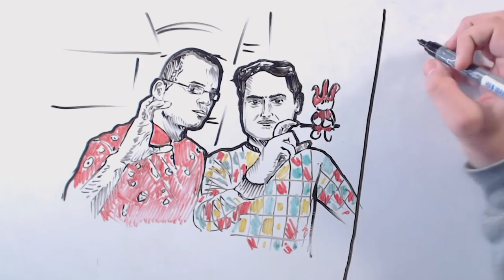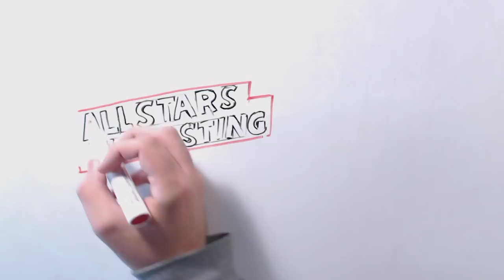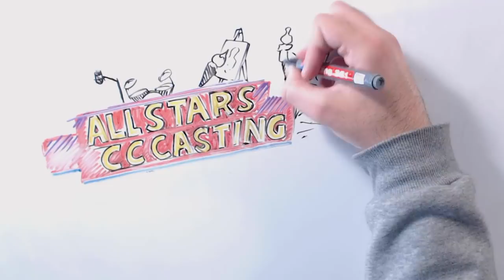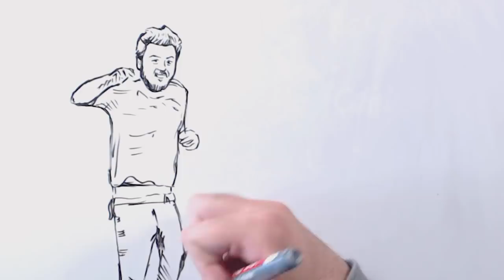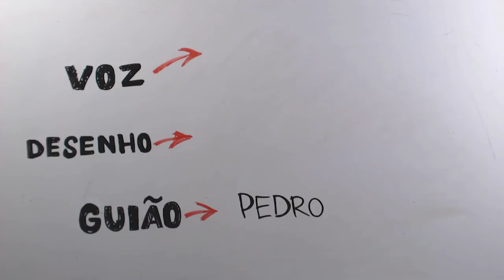CURTO CIRCUITO | CC ALLSTAR | DESENHADOS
Hoje o Desenhados fala sobre o mítico, o lendário, o berço da nobreza televisiva... CURTO CIRCUITO!
Claro... quem escreveu foi o Durão...!

Curto Circuito participantes:
Rui Unas
Rita Mendes
Fernando Alvim
Patrícia Bull
Irina Furtado
Teresa Tavares
Diogo Beja
Sylvie Dias
Carla Salgueiro
Bruno Nogueira
Pedro Ribeiro
Rita Andrade
Solange F.
Joana Dias
Pedro Miranda
Sílvia Mendes
João Manzarra
Joana Azevedo
Diogo Valsassina
Rui Maria Pêgo
Diana Bouça-Nova
Carolina Torres
Rui Porto Nunes
Maria Botelho-Moniz
João Arroja
João Paulo Sousa
Inês Aires Pereira
Idevor Mendonça
Rita Camarneiro
Guilherme Fonseca
Sara Cecília
Conguito
D8
Pedro Durão
Joana Miranda
Maria Dominguez